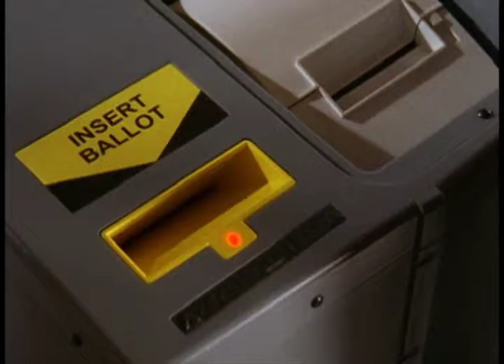Armenian: InkaVote Plus PSA